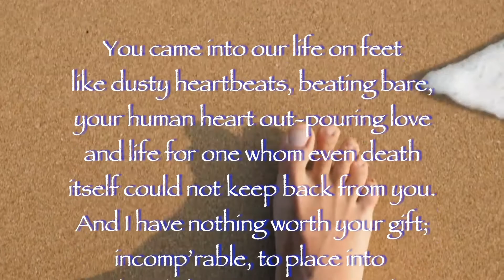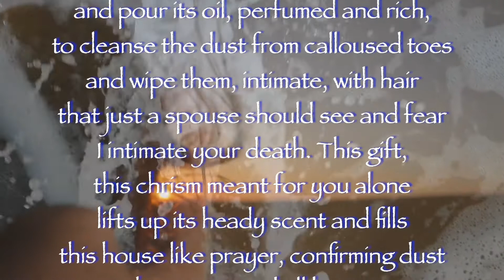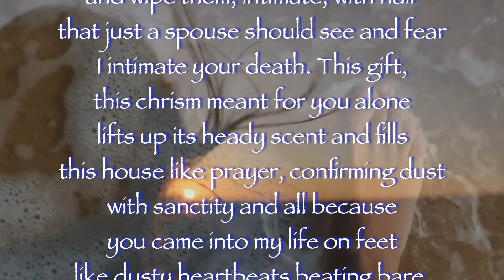Monday of HolyWeek - Mary anoints the feet of Jesus in Bethany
Monday of Holy Week

The evangelist St Matthew writes of Mary, “I tell you the truth, wherever this gospel is proclaimed in the whole world, what she has done will also be told in memory of her”.

Bethany
You came into our life on feet
like dusty heartbeats, beating bare,
your human heart out-pouring love
and life for one whom even death
itself could not keep back from you.
And I have nothing worth your gift;
incomp’rable, to place into
your hands but my most costly thing;
a poor excuse compared with All.
This earthen vessel, feminine,
I break before your dusty feet
and pour its oil, perfumed and rich,
to cleanse the dust from calloused toes
and wipe them, intimate, with hair
that just a spouse should see and fear
I intimate your death. This gift,
this chrism meant for you alone
lifts up its heady scent and fills
this house like prayer, confirming dust
with sanctity and all because
you came into my life on feet

'She had to keep this scent for the day of my burial'

Six days before the Passover, Jesus went to Bethany, where Lazarus was, whom he had raised from the dead. They gave a dinner for him there; Martha waited on them and Lazarus was among those at table. Mary brought in a pound of very costly ointment, pure nard, and with it anointed the feet of Jesus, wiping them with her hair; the house was full of the scent of the ointment. Then Judas Iscariot – one of his disciples, the man who was to betray him – said, ‘Why wasn’t this ointment sold for three hundred denarii, and the money given to the poor?’ He said this, not because he cared about the poor, but because he was a thief; he was in charge of the common fund and used to help himself to the contributions. So Jesus said, ‘Leave her alone; she had to keep this scent for the day of my burial. You have the poor with you always, you will not always have me.’
  Meanwhile a large number of Jews heard that he was there and came not only on account of Jesus but also to see Lazarus whom he had raised from the dead. Then the chief priests decided to kill Lazarus as well, since it was on his account that many of the Jews were leaving them and believing in Jesus.